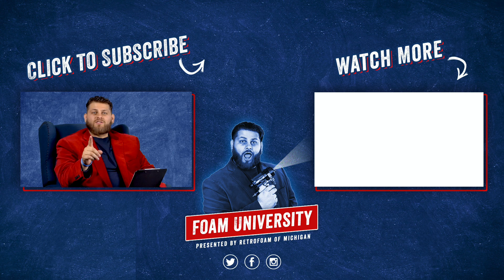3 Types of Heat Transfer and How Insulation Works to Prevent Heat Transfer | Foam University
Heat loss in the home can make you uncomfortable year round and cost you a fortune on your energy bills. Here's what you need to know about the three types of heat transfer and how to stop them.

- How heat transfer affects the house
- Radiation heat transfer
- Convection heat transfer
- Conduction heat transfer
- Thermal Resistance
- Air Seal

Are you in a reading mood? Learn more about how to prevent heat loss in a house: